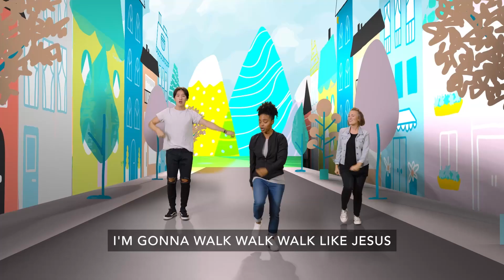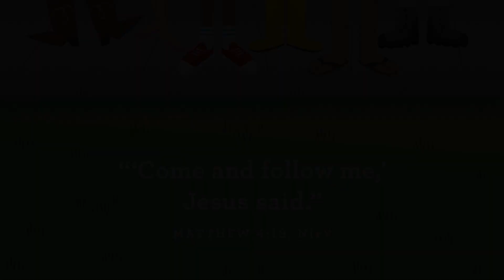March 20th, 2022 | Preschool Worship Experience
This month we are learning that no matter what, everyone can be friends with Jesus! We hope your whole family will join in as we worship God with singing and dancing. Then we’ll visit Ollie the Owl and our clubhouse friends to hear the amazing, true story from the Bible about Jesus’ twelve disciples and how everyone can be friends with Jesus. After the video, be sure to check out the activity page and parent guide for ways to connect with your child and keep the conversation going this week.